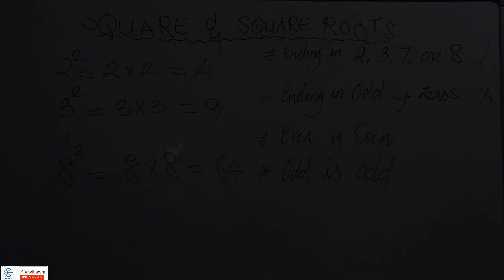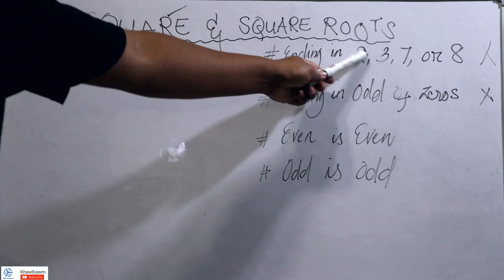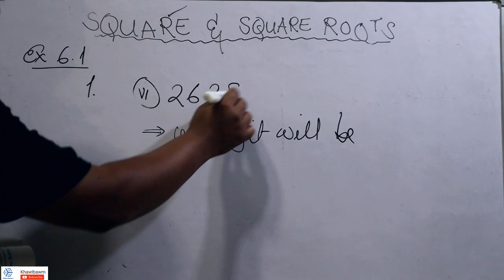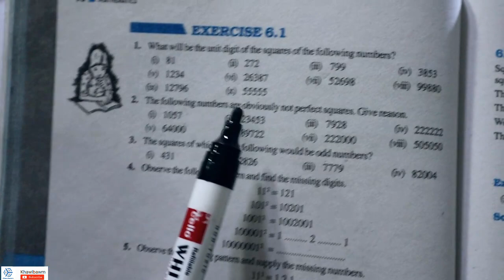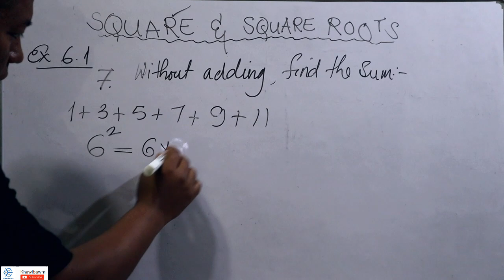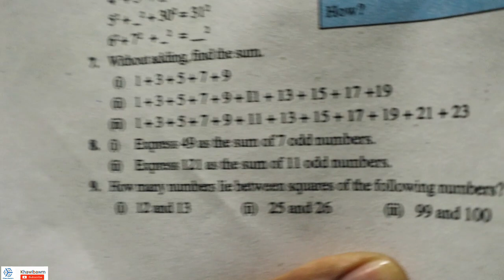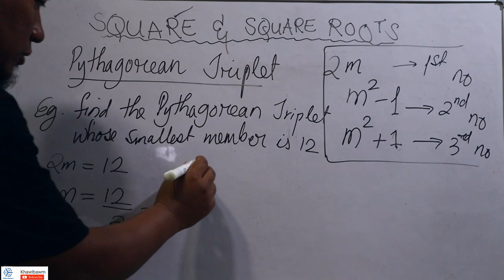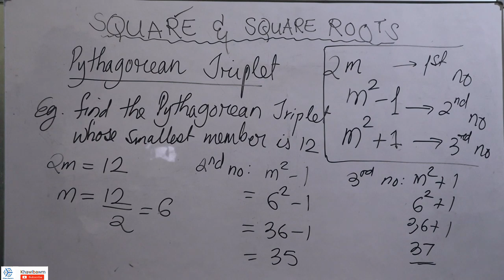Class VIII | Square & Square Roots